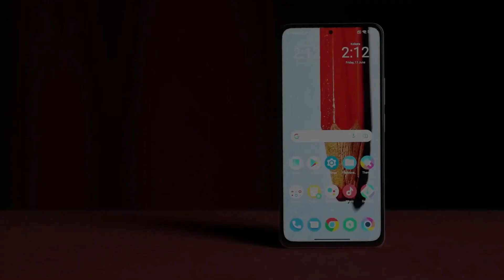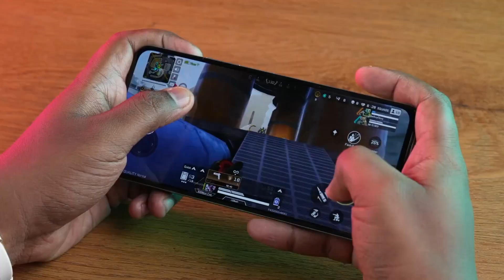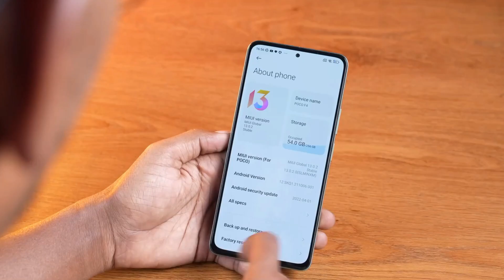Best Phone Under 25000 - CRAZY SMARTPHONE OFFER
Best Phone on Flipkart Under 25000 - SMARTPHONE OFFERS
Aaj ke is video me maine apko btaya hai Best Smartphone on Flipkart ke bareme. This is the best gaming phone under 25000 in India. Poco F4 5G Offer.

Nothing Phone 1 Video Soon..

Video Highlights:
Best Phone Under 25000
Flipkart Smartphone Offers
Best Phone on Flipkart 2022
Poco F4 5G Offer
Top Phone under 25000 for Gaming
Best Smartphone Under 30K-40K:
1. OnePlus 9R
2. Mi 11x Pro
3. IQOO 7
4. IQOO 7 Legend
5. Samsung M42
Best Smartphones Under 10k:
1. Samsung Galaxy M12
2. Poco M3
3. Micromax in 1
4. Realme Narzo 30A
5. Redmi Note 9